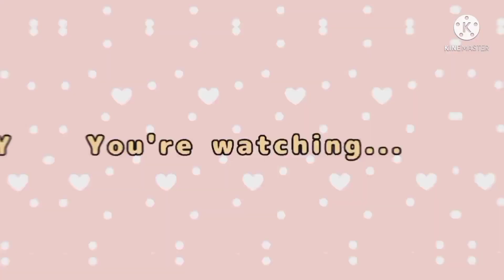Obey Me react to MC as Talia {} AU